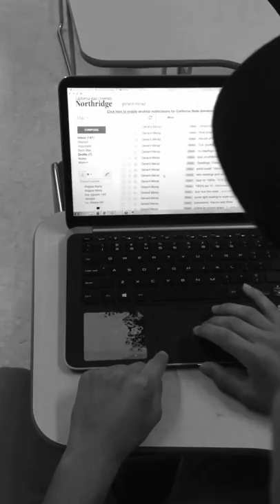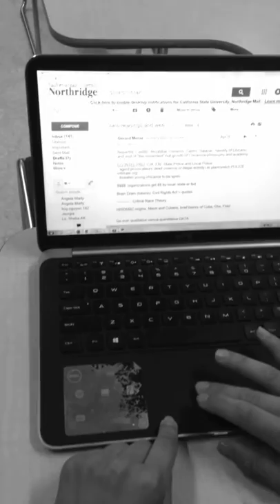CHs 100 Final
I am a Chicano